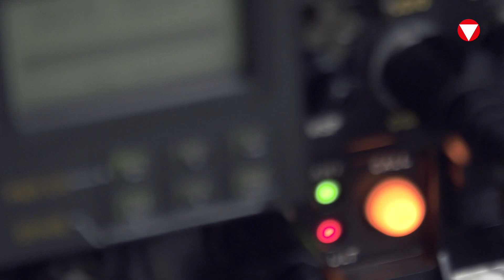VERBANDSVIDEO // JgB23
VERBANDSVIDEO
Jägerbataillon 23
Walgau-Kaserne // Bludesch